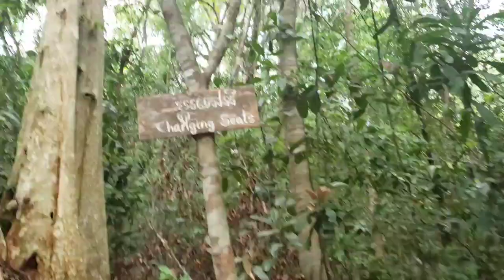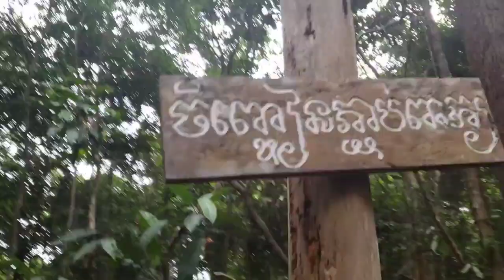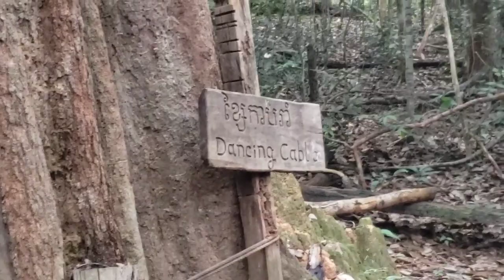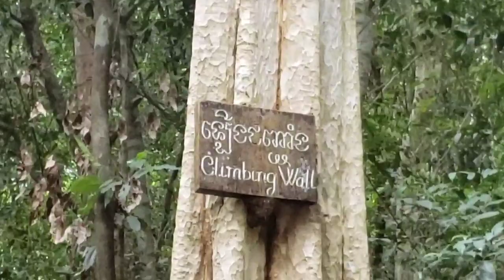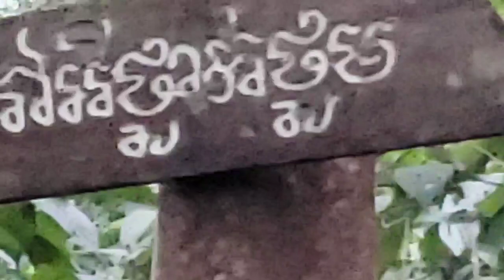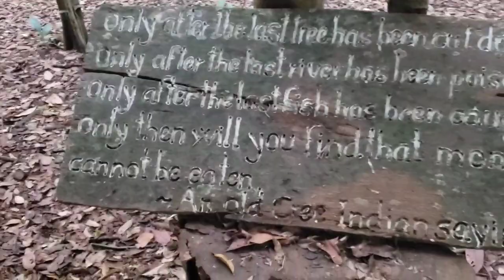A field trip to the dense forest and wildlife sanctuary at Adventure Learning Center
“Jombok Hoas” refers to the trees found in abundance at Adventure Learning Center-and the ability to fly. And yes, people really can fly if they believe in themselves and have experiences that collectively encourage them in whatever they wish to do.

Jombok Hoas will provide experiences and showing people that with a little belief in themselves and in what they, together with their friends and community can do, then they can really do anything … and be anything that they want. Principles learned here can be actively applied in our lives for the betterment of ourselves, our families and our communities. Jombok Hoas is a non-profit facility operated since 2004 by the ADRA Cambodia.